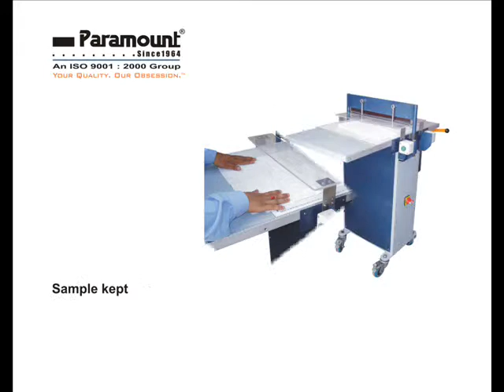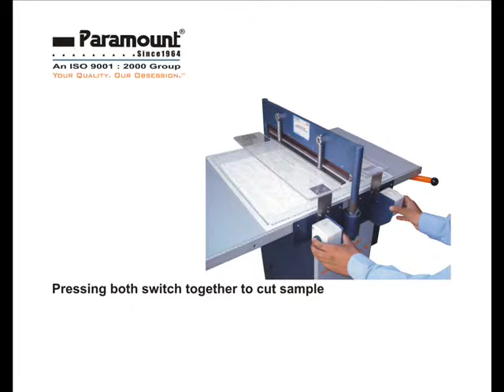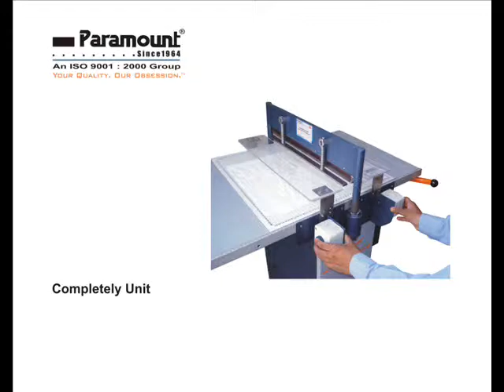swatchCUTTER 500M (Eco Model).wmv